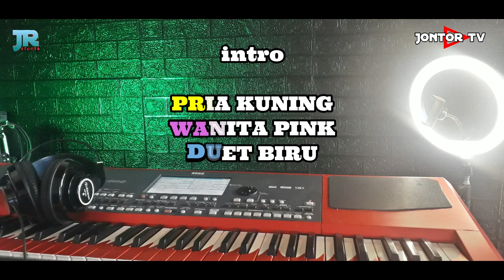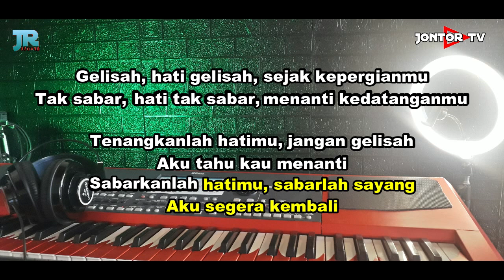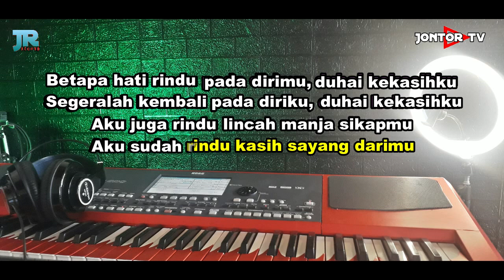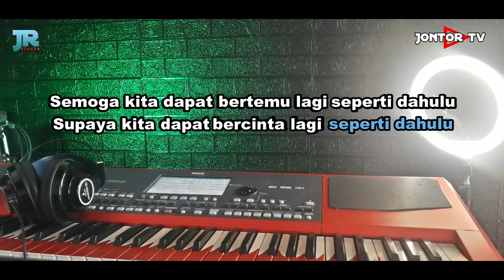KERINDUAN Karaoke Koplo Tanpa Vokal - Kerinduan Rhoma irama Karaoke Duet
Aku juga rindu lincah manja sikapmu
Aku sudah rindu kasih sayang darimu

Tenangkanlah hatimu, jangan gelisah
Aku tahu kau menanti
Sabarkanlah hatimu, sabarlah sayang
Aku segera kembali